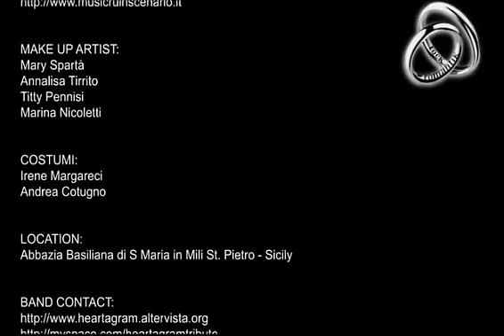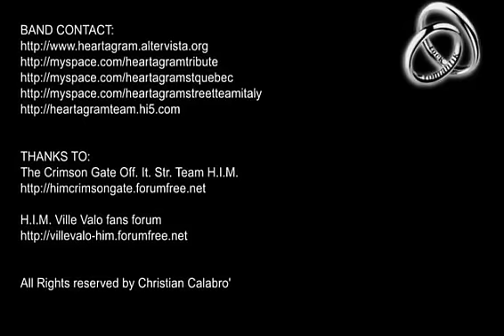Passion For Lilith - Black Evil Cloud (Official Video)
2008 - Orpheus and Eurydice; Italian Gothic Rock;